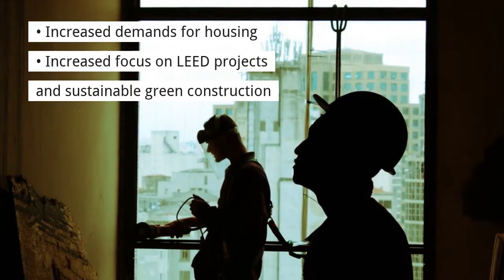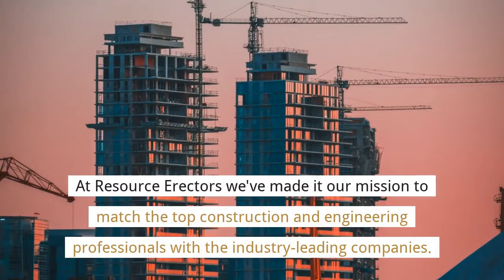The Global Construction Materials Market 2019: On Track To Exceed $ 1 Trillion By 2020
Primary Drivers in the Global Construction Materials Market
Construction industry forecasters have been predicting that the global construction materials market will exceed US $1 trillion by 2020 as far back as 2015. As we move into the next decade the market continues to be driven by an escalating and improved global economy combined with the demand for new urban infrastructure in developing countries as well as infrastructure renewal here in the US.

After nearly 8 years of continually increasing prices, it seems that materials for both the civil and residential construction sectors have finally peaked in the year-end of 2019.

According to an October 2019 report at NAHB, the National Association of Home Builders, year-to-date price growth for building materials is the slowest in years.  Global Industry Analysts, Inc reports that the Asia Pacific region, led by China, the Middle East and Africa, and the US are the top 3 regions with the highest potential for growth in the construction materials sector driven by factors including: